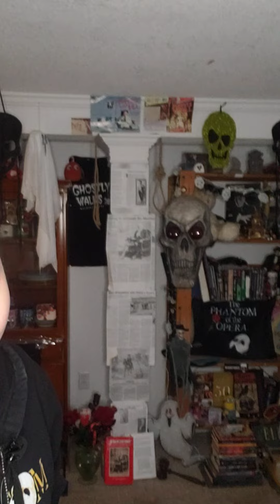#6 ending of how im born different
to how i am Born Different.  Took alot of courage to finally SHARE,  but i hope this inspires you! Dont be ashamed of who you are. I have an unknown medical condition that causes me to SHAKE & alot of health issues way i was born that you CAN & CAN'T see. Its why i love the Phantom. Thanks for all you love & support! Im a survior & remember NOT to be ashamed of who you are or your disabilities. Inspired by Born Different